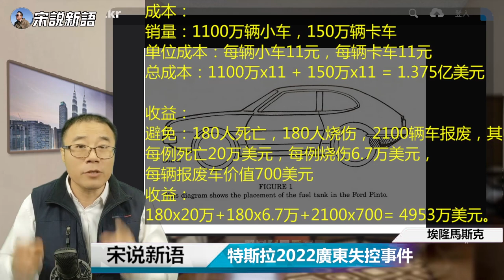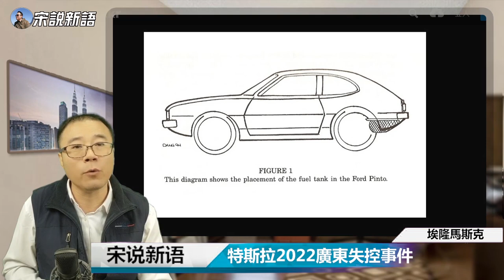Tesla特斯拉又失控了?广东潮州饶平特斯拉失控 2死3伤 现场路线图模拟 50年前福特的Pinto车型事故曾经导致汽车行业变革 新能源汽车会再现那一幕吗？